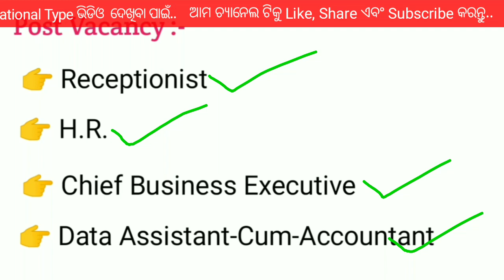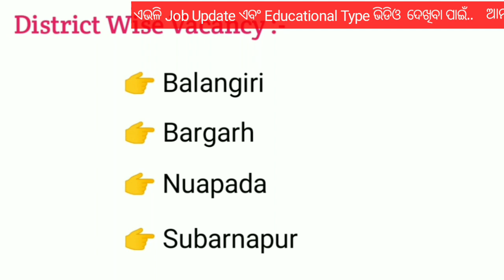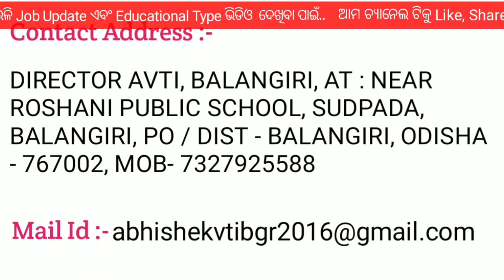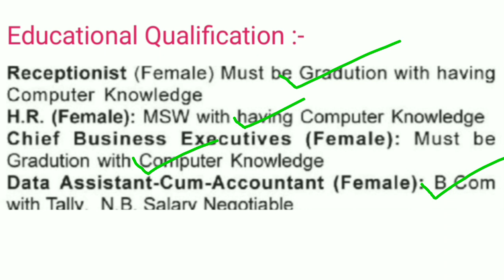District Level Job Vacancy In Odisha ! Odisha Govt Job ! Odisha Govt Job Update Today ! Job News